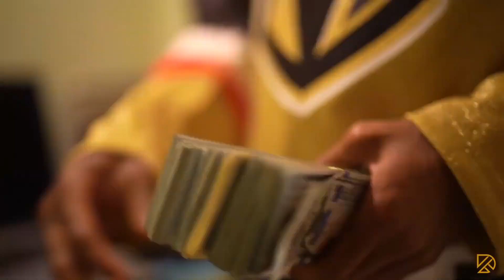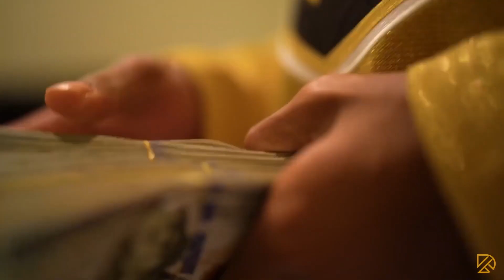Lil Durk - Side Side ft. YoungBoy Never Broke Again (Music Video)